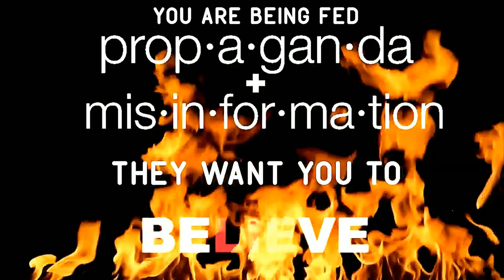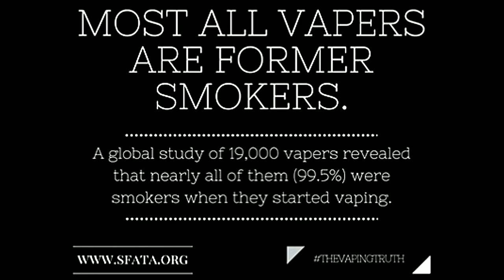The vApe Team Episode 256 - The Clouds Of Summer